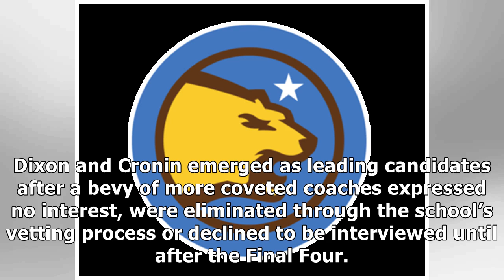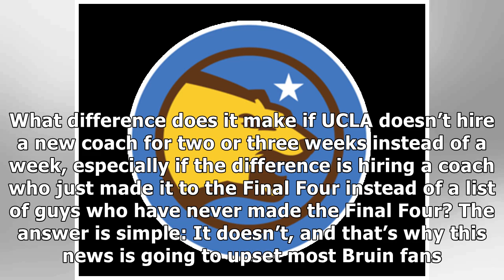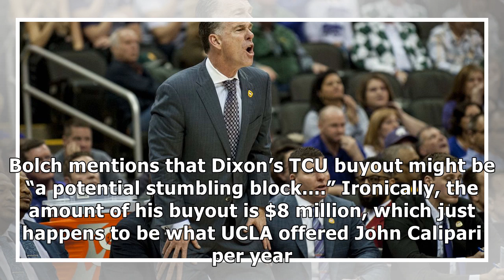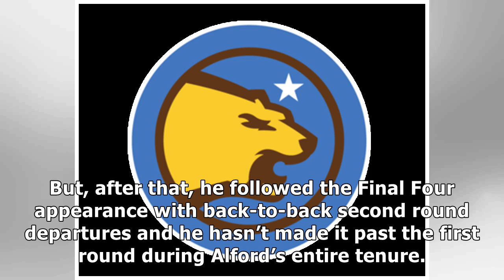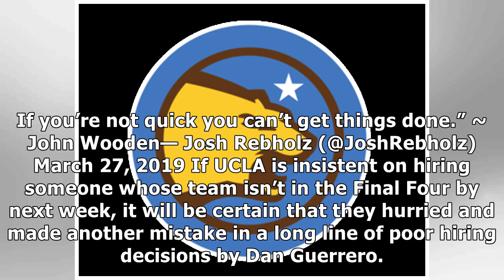Is Panic Starting to Set in at UCLA over Hiring of a New Basketball Coach?